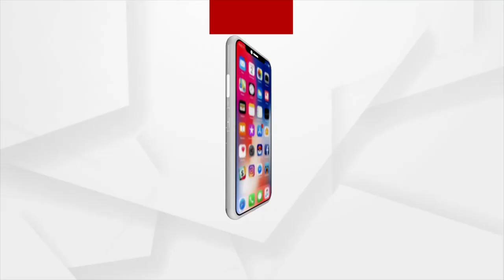Durga Puja: Maha Navami Celebration in Rourkela | ArgusNews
Navami Puja of Maa Durga at the Chhend Vss Market Mandap in Rourkela.